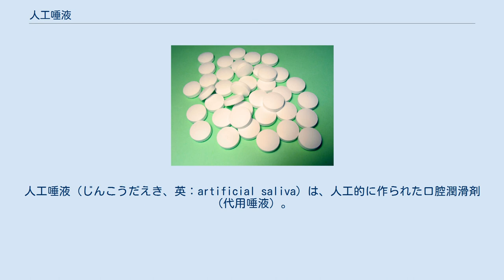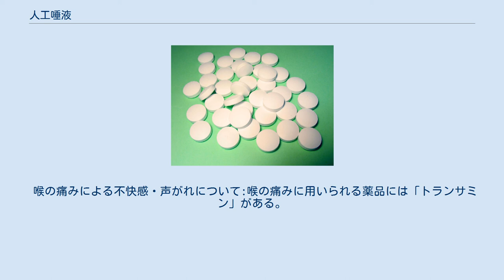人工唾液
人工唾液（じんこうだえき、英：artificial saliva）は、人工的に作られた口腔潤滑剤（代用唾液）。
 具体的な商品としては、「サリベート」（Saliveht、帝人ファーマ社）がある。
 病をもつ患者にとって、本人の安眠・介護人や家族、医師との会話の不快感を減少させることは、全身の治癒力を高めることにも繋がる。
 口腔ケアは介護人にとっては大変重要である。
 看護する側にとっても家族にとっても医師にとっても、歯の衛生・口中の衛生を日々保ち続けることは大変な労力と気遣いが要求される。
これらの問題解消に、殺菌作用がある唾液が多く分泌されることは補助的かつ有効な手段であり、安全かつ安定した口腔衛生に有用な可能性がある。
 入院時または家庭での治療時、高齢者や疾病で入院中の患者の口腔の乾燥状態は歯肉の衛生状態の悪化により、全身の水分代謝が悪くなることがある。
また、患者にとって口内・唇の乾き・喉の痛み・喉の渇きなどの不快症状は心身のストレスにもつながる。
 これらのリスクを緩和するため、補助的に用いることで、口腔内ケアをする介護人も含めた本人のストレスを省くことができる有用性が高い。
 家庭または病院において説明書記載の方法で一日数回、口内に塗って用いる。
 外用であることから内服のように内臓に負担をかけることがない。
 他の内服薬（漢方薬・唾液促進作用のある西洋医学薬）と重複投与による副作用の心配がない事も有用性の一つと言える。
 口腔乾燥・不快感・喉の声がれについての他の解決策としては内服では「ムコソルバン」、漢方薬では「麦門湯」などが口腔乾燥を防ぎ、唾液の分泌を促進する。
どちらも安価に処方されるので、院内処方などにおいて入院時、家庭での看護をする際には相談して処方してもらうとよい。
 喉の痛みによる不快感・声がれについて:喉の痛みに用いられる薬品には「トランサミン」がある。